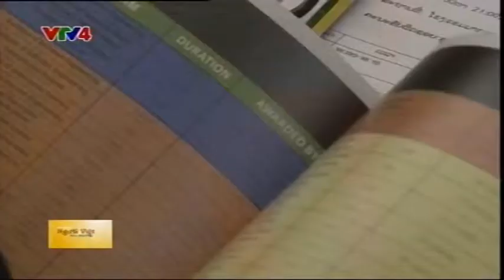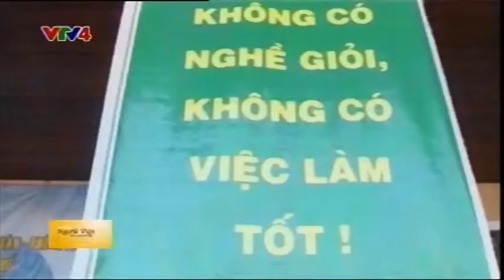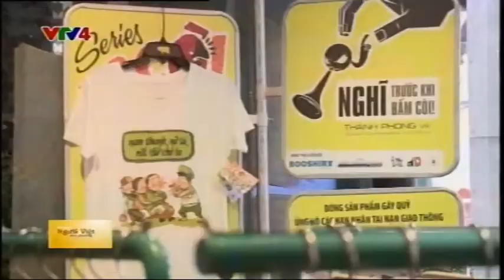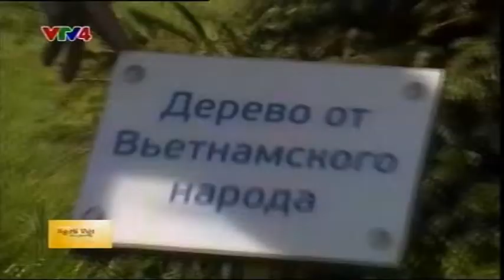Người Việt bốn phương - 12/09/2014